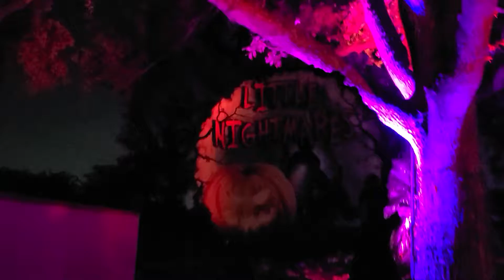Little Nightmares scare zone walk through Busch Gardens Tampa Howl - O Scream September 2021